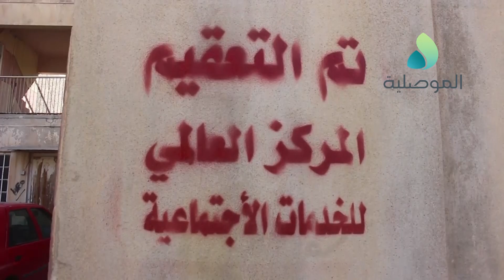المركز العالمي للخدمات الاجتماعية ينظم حملة تعفير بمنطقة شقق الخضراء بايسر الموصل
المركز العالمي للخدمات الاجتماعية ينظم حملة تعفير بمنطقة شقق الخضراء بايسر الموصل بدعم من برنامج تعافي